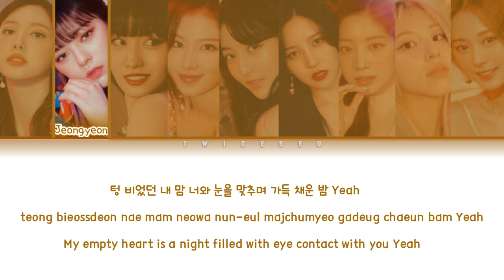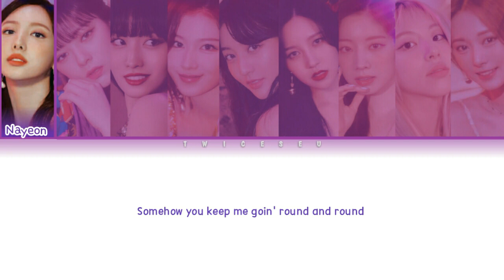TWICE (트와이스) - TASTE OF LOVE ALBUM SNEAK PEEK LYRICS |color coded lyrics (Eng/Han/Rom)